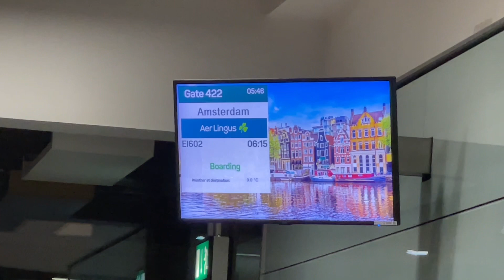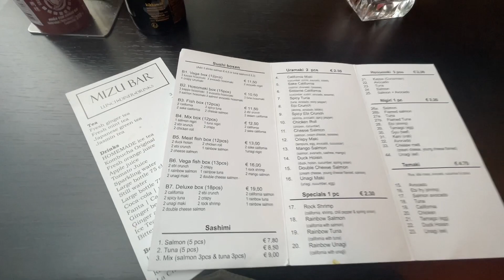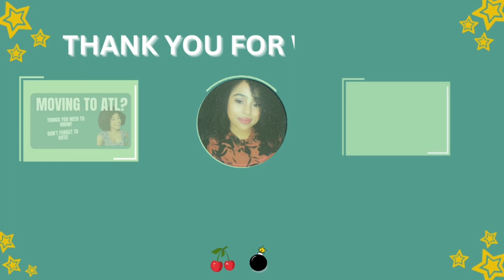9th Vlog - Let’s go to Amsterdam 🇳🇱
First time visiting Amsterdam, heck! This was my first time in Europe! This country is gorgeous! I definitely had fun! 😁 thanks to SM 🥰😘for making this trip happened. I truly appreciate it! 😘❤️❤️❤️